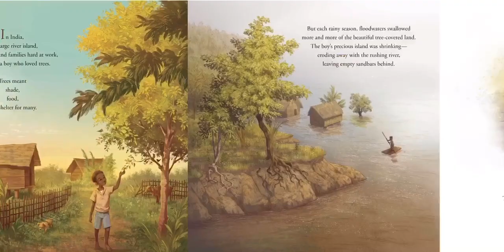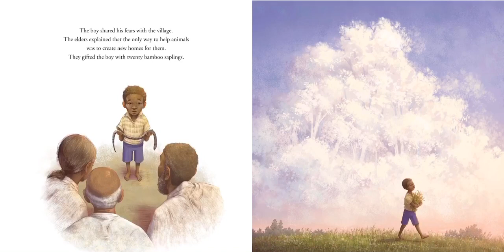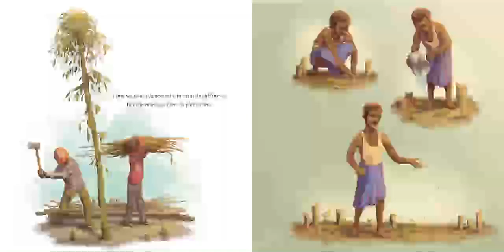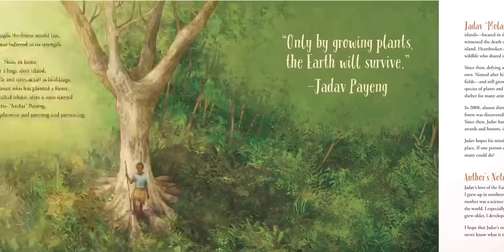Ms. Alex reads The Boy Who Grew A Forest (Coloring Page)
The True Story of Jadav Payeng, a boy in India who worked to save the local animals.